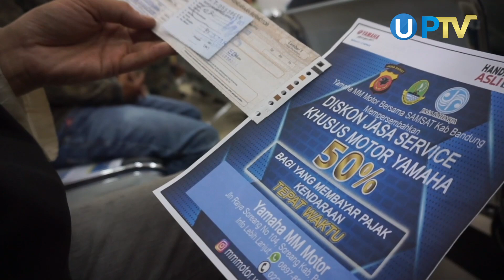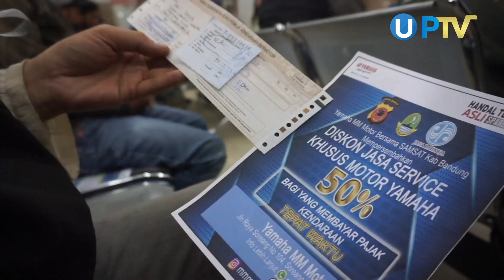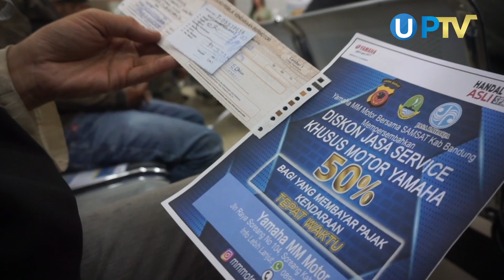Diskon Servis Kendaraan dari Polresta, Begini Caranya ! | UN News | PTV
Polresta Bandung Melalui Satlantas Polresta Bandung, Jasa Raharja dan Bapenda Terus Melakukan Upaya dan Terobosan untuk Mendorong Masyarakat Taat Membayar Pajak Kendaraannya.

Simak Video Berikut untuk Berita Selengkapnya ya, Hanya di UN News PTV.